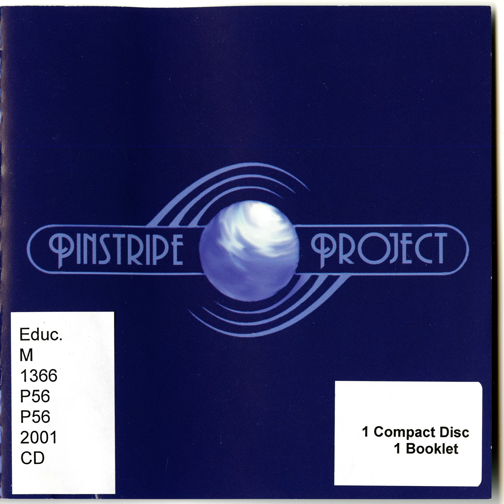11 Watermelon Man (Reprise)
Recorded in Saskatoon, late 2000 - early 2001. Released June 21, 2001.